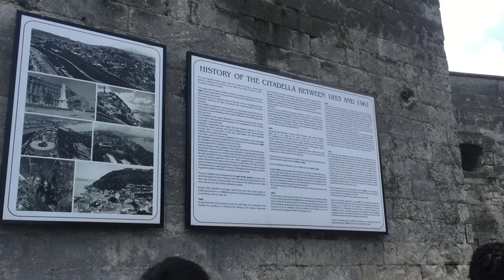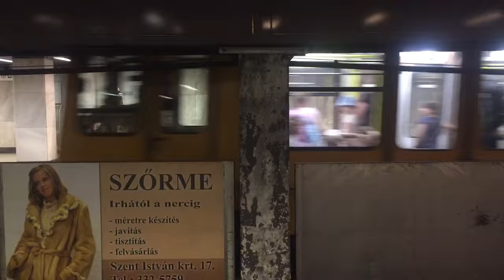Summer 15' // Soy Sauce in East Europe - Day 9